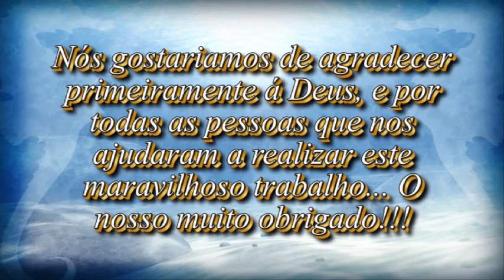GIL LEONE & MARCELO